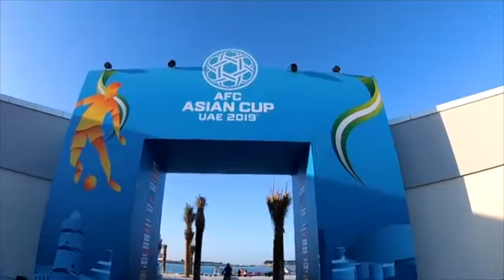AFC Asian Cup Freestyle Football / PLANET ENTERTAINMENT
Freestyle Football performance during the AFC Asian Cup screening in Al Bahar Abu Dhabi.